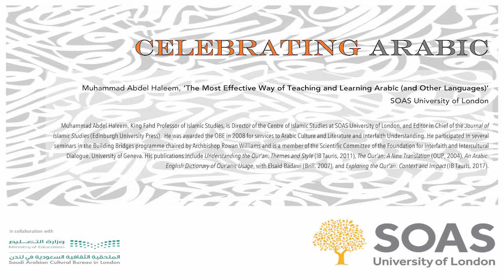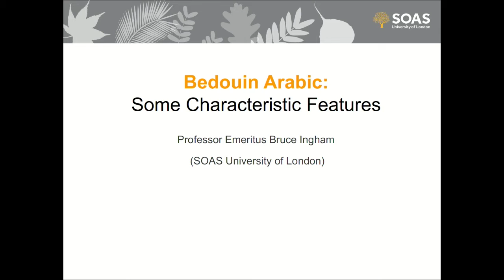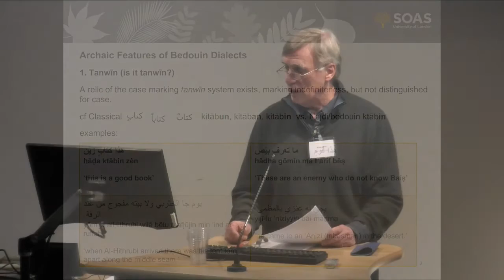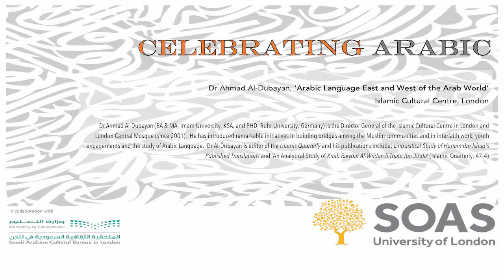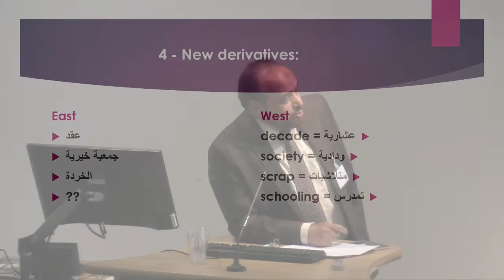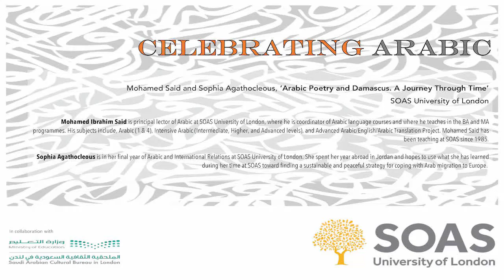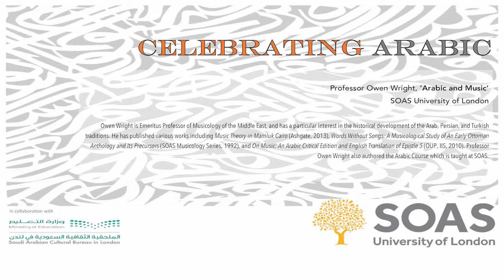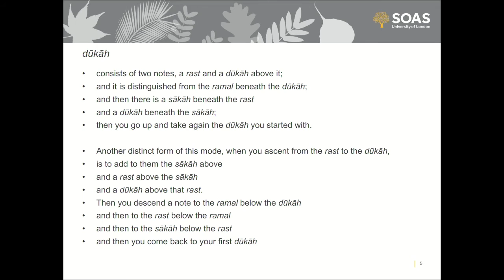Celebrating Arabic | Centre of Islamic Studies | SOAS University of London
Celebrating Arabic was an evening of short presentations hosted by the Centre of Islamic Studies on 15 January 2018.